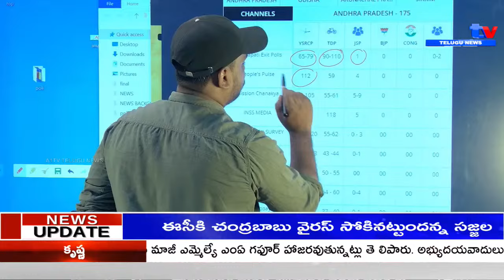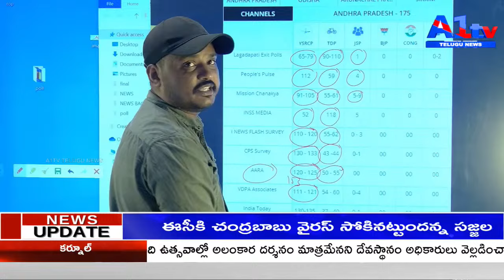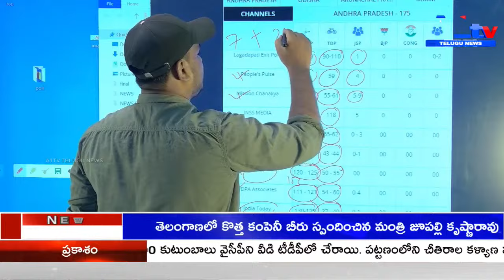Journalist Sivakumar Reviews 2019 Exit Polls vs. Actual Election Results in Andhra Pradesh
Journalist Sivakumar provides an insightful review of the 2019 exit polls compared to the actual election results in Andhra Pradesh, highlighting the accuracy and discrepancies of these predictions.

*2019 Exit Poll Predictions:*
- *Exit Poll Overview:* Various polling agencies conducted exit polls to predict the outcome of the Andhra Pradesh elections held in 2019. These polls aimed to forecast which party would gain the majority in the state assembly.
- *Predictions:* Most exit polls indicated a strong showing for the YSR Congress Party (YSRCP) led by Y. S. Jagan Mohan Reddy. The Telugu Desam Party (TDP), led by then Chief Minister N. Chandrababu Naidu, was predicted to lose significant ground.

*Actual Election Results:*
- *Outcome:* The actual election results matched closely with the exit poll predictions. The YSRCP won a decisive victory, securing 151 out of the 175 assembly seats. The TDP managed to win only 23 seats.
- *Accuracy of Exit Polls:* The accuracy of the exit polls was noteworthy, as they correctly anticipated the overwhelming victory of the YSRCP. This alignment between the exit polls and the actual results reinforced the credibility of the polling methodologies used.

*Sivakumar's Analysis:*
- *Factors Influencing Accuracy:* Sivakumar attributes the accuracy of the 2019 exit polls to several factors:
  - *Robust Methodologies:* Polling agencies employed rigorous sampling techniques and comprehensive data collection methods.
  - *Voter Sentiment:* The exit polls effectively captured the prevailing voter sentiment, which was heavily in favor of a change in leadership.
  - *Ground Realities:* Accurate ground-level reporting and analysis played a crucial role in predicting the outcome.
- *Importance of Exit Polls:* Sivakumar highlights the significance of exit polls in modern elections, stating that when conducted meticulously, they can provide a reliable early indication of election results.

Sivakumar concludes that the 2019 Andhra Pradesh election exit polls were a successful demonstration of the potential accuracy of well-executed exit polling. The results underscored the YSRCP's popularity and the effectiveness of exit polls in gauging voter behavior.